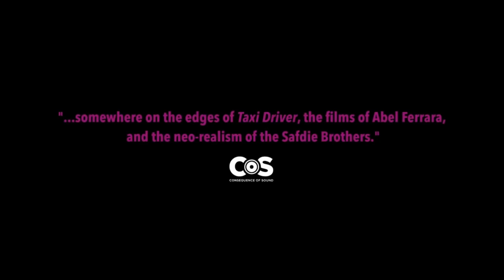PVT CHAT Official Trailer (2021) Julia Fox, Cam-Girl, Drama Movie HD